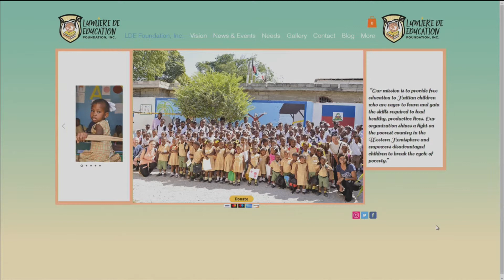Lumiere D'Education Foundation invites you to Red Carpet Gala